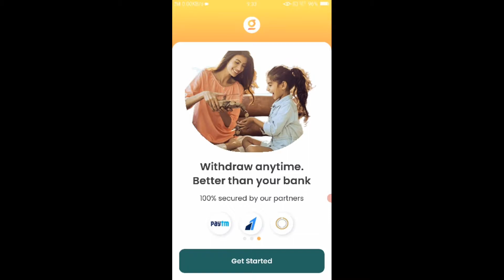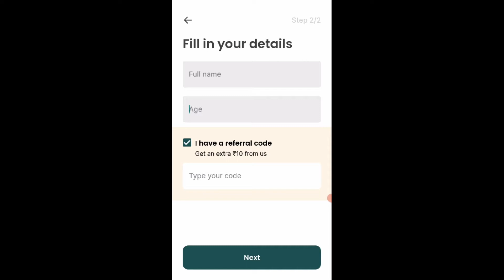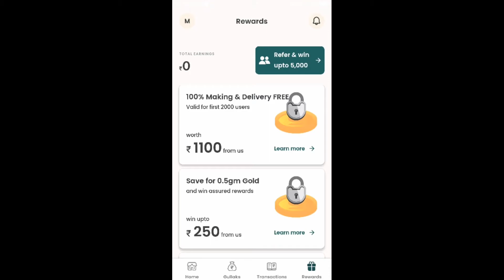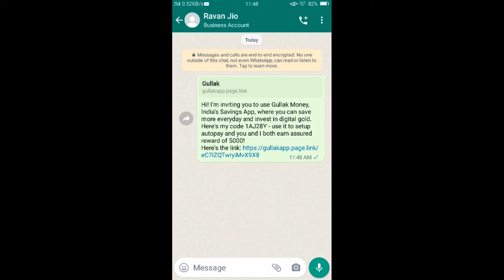Gullak App Refer and Earn | Gullak App Refferal Code